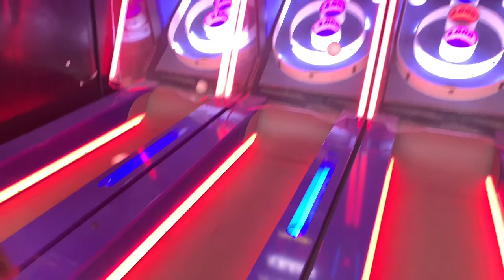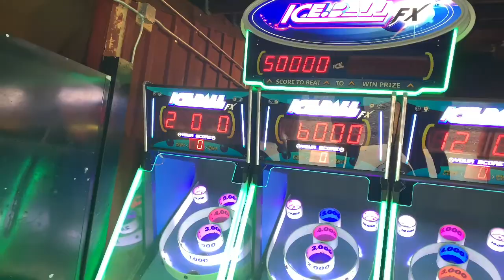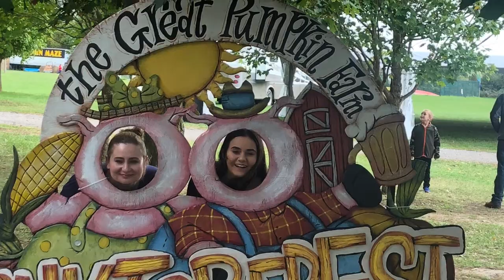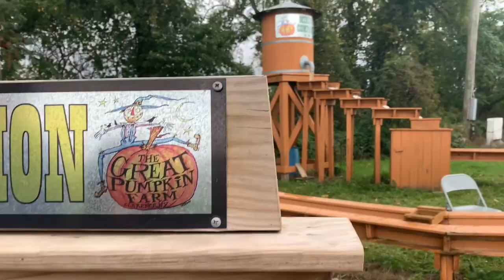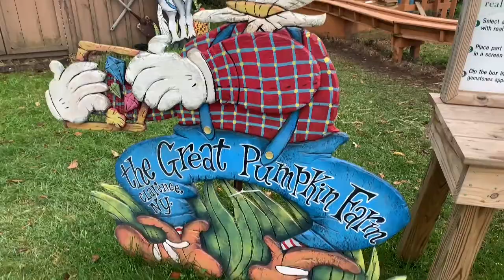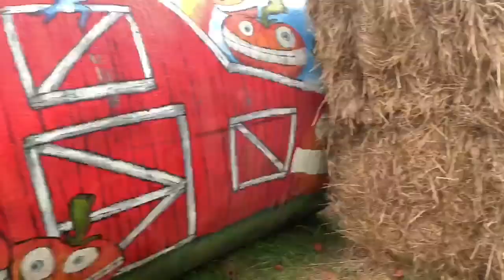The Great Pumpkin 🎃 Farm Clarence NY | I Got It!!, petting zoo, and a Hay Maze!!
Hi everyone!! Today my family and I went to The Great Pumpkin 🎃 Farm. It was a rainy day, but we still had fun. I hope everyone is having a fun Fall, so far!! I would love to know your plans for this Fall. Thank you 😊 all so much for watching!!